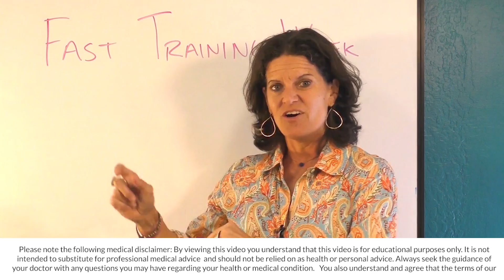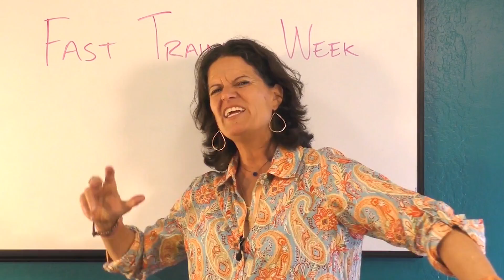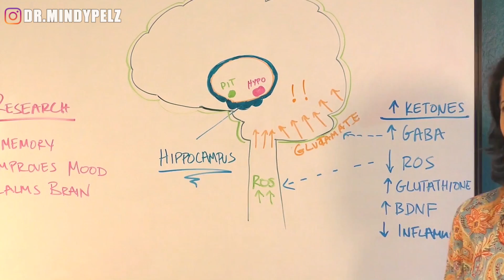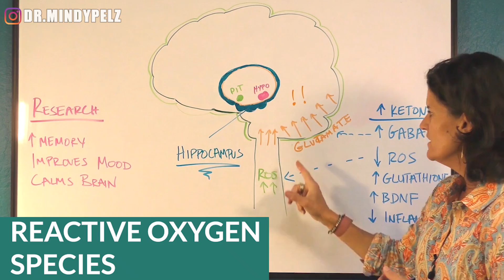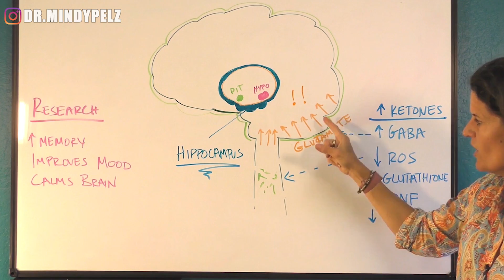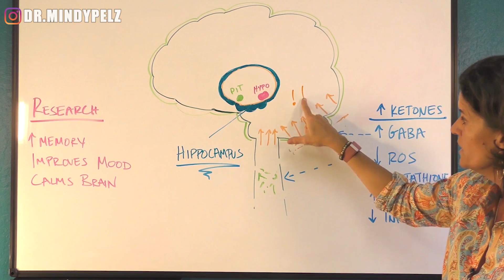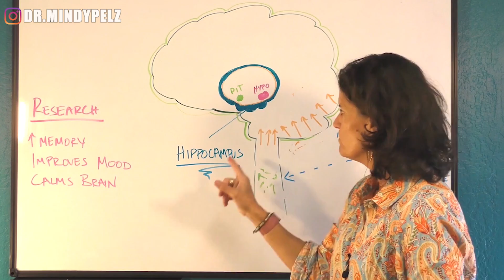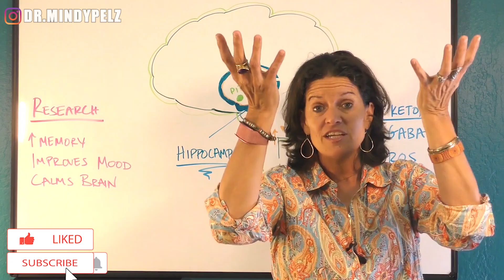DAY 2 - How Do Ketones Work In the Body?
🌟 Join the Resetter Collaborative! 🌟

NOTES:

LARGEST EFFECT ON THE BRAIN

1. Cross the blood-brain barrier

2. Reduces reactive oxygen species (build-up that reduces anti-oxidant production & causes DNA damage
 -Increase in ROS linked to aging, neurogenesis, and cancer

3. Reduces ROS by:
 -increasing glutathione
 -increases BDNF
 -increases GABA

4. Reduces inflammation in the brain

RESEARCH:   First studies where done on epilepsy

MEMORY: 23 adults (high carb vs. low carb diet) improvement in verbal memory

SCHIZOPHRENIA: 10 women followed keto diet for two weeks decrease in symptoms. Symptoms returned after one week on their usual diet.